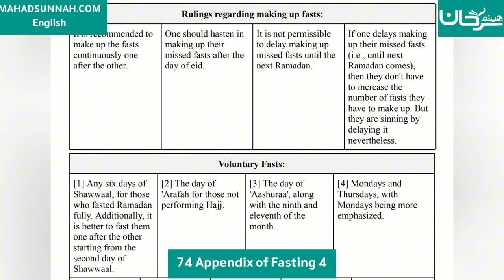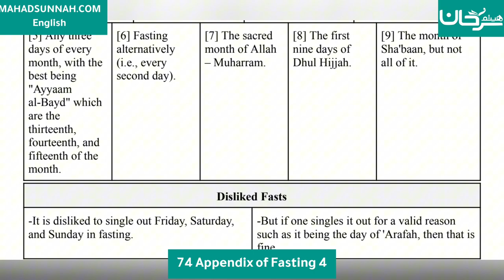Fath al-Mu`īn Fī Taqrīb Manhaj al-Sālikīn - 74 Appendix of Fasting 4